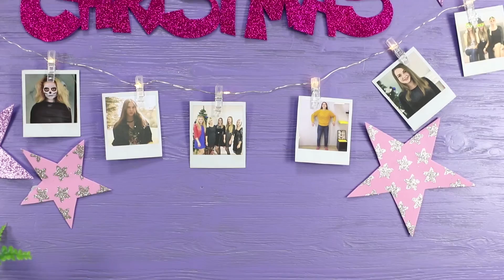13 เคล็ดลับสุดเจ๋งสำหรับปาร์ตี้ปีใหม่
9 อุปกรณ์การเรียนทำเองธีมคริสต์มาส ที่คุณต้องลอง /มุกแกล้งกันในโรงเรียนช่วงคริสต์มาส!
ใกล้จะถึงเทศกาลวันหยุดแล้ว นั่นหมายความว่าคุณจะต้องการเคล็ดลับใหม่ๆ จากเรา!  เราจะสอนวิธีตกแต่งรองเท้าแบบง่ายๆ ทำสายประดับต้นคริสต์มาสแบบแปลก ๆ

วัสดุและอุปกรณ์:
• รองเท้า
• ดอกไม้สำหรับตกแต่ง
• แม่พิมพ์ทำน้ำแข็งรูปเพชร
• ผงเยลลี่
• แก้ว
• ช้อน
• จาน
• มาร์ชแมลโลว์
• ปูนยิปซั่ม
• น้ำ
• เศษไม้และก้อนกรวดสำหรับตกแต่ง
• เชื้อเพลิงแห้ง
• ตาข่ายโลหะ
• ช็อกโกแลต
• ไม้จิ้มฟัน
• ฟอยล์
• กรรไกร
• กระดาษแข็ง
• สี
• พู่
• แก้วกระดาษ
• กระดาษสี
• กระดาษแข็งแวววาว
• ตาพลาสติก
• แชมเปญ
• แก้ว
• ไอศกรีมผลไม้
• ผลไม้
• แครอท
• แครนเบอร์รี่
• น้ําตาลไอซิ่ง
• ภาพถ่ายของเพื่อนๆ
• สายไฟประดับที่มีไม้หนีบผ้า
• ของเล่นชิ้นเล็กๆ
• กรวยกระดาษแข็ง
• แปรงแปรงผม
• สเปรย์ตกแต่งผม
• สายสำหรับตกแต่งเส้นบางๆ
• มีดเล่มใหญ่
• ลูกโป่ง